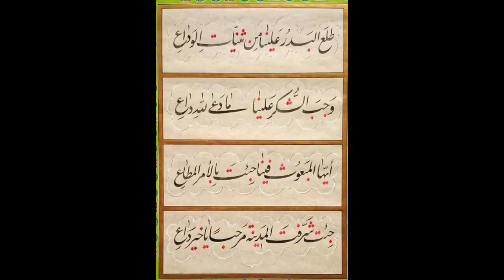Tala Al Badru Alayna | Madina Tul Awliya Multan Shareef